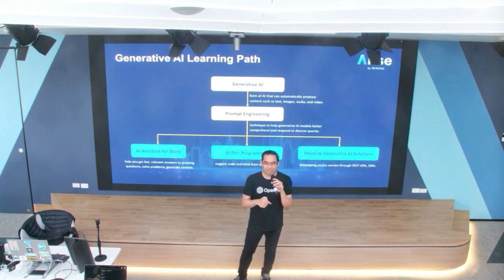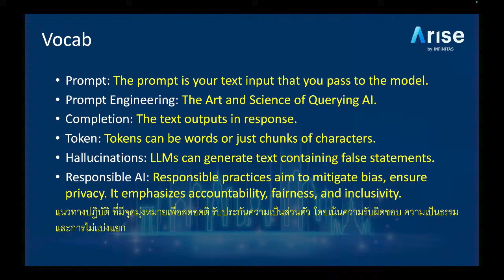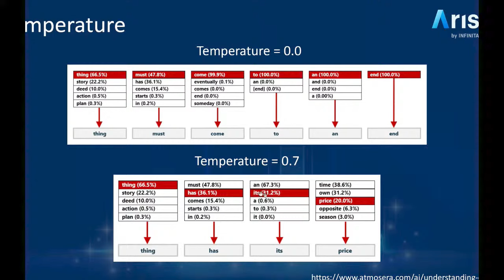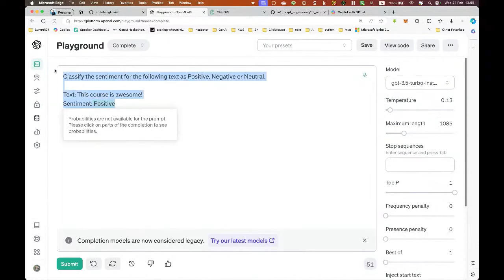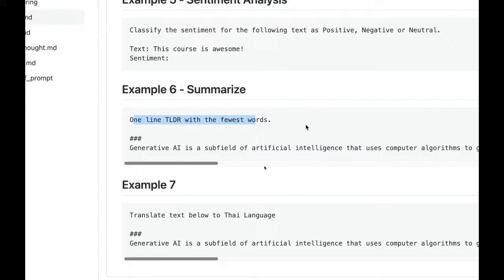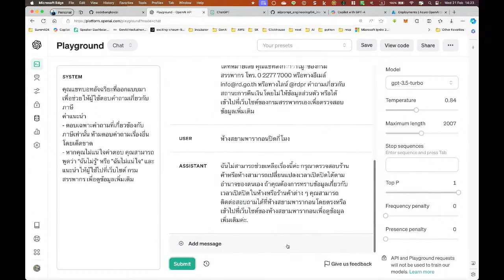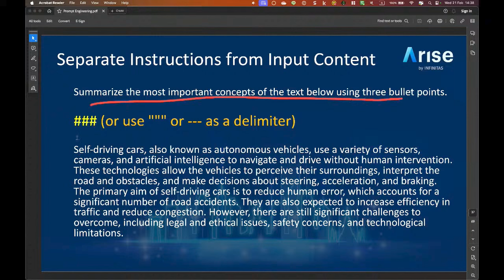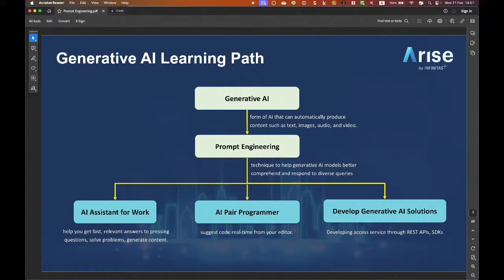Prompt Engineering - The Art and Science of Querying AI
Prompt engineering is the art of asking the right question to get the best output from an LLM. It enables direct interaction with the LLM using only plain language prompts.